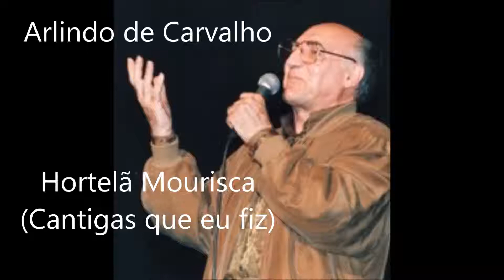Arlindo de Carvalho - Hortelã Mourisca (Cantigas que eu fiz)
Hortelã Mourisca - Letra de José Vicente. Música de Arlindo de Carvalho. Intérprete: Arlindo de Carvalho. Arranjos e direcção musical: Rocha de Oliveira.